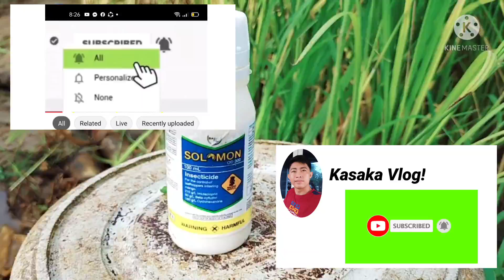Solomon lng pala Ang kayang pumatay ng |Dangaw/Rice Bug at iba pang lumilipad na insecto!